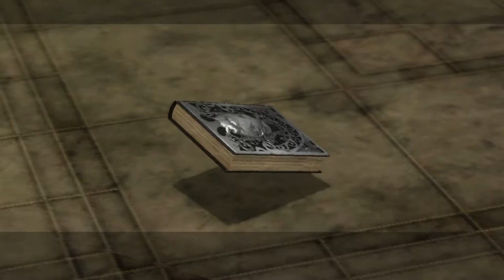Dual Guardians [Part 6] :: Nier Gestalt (2010)